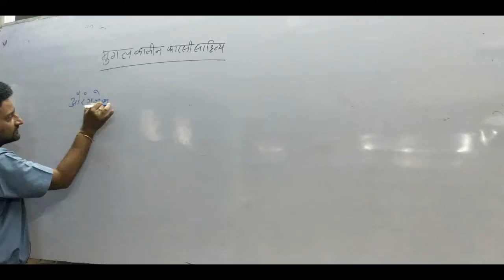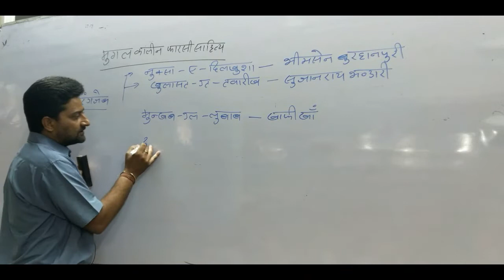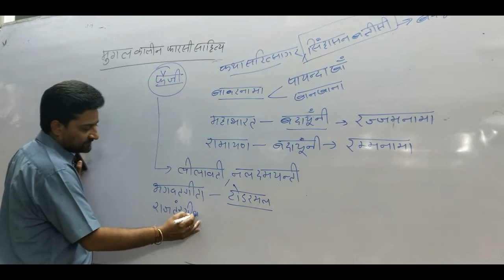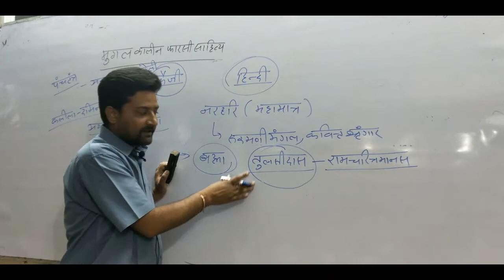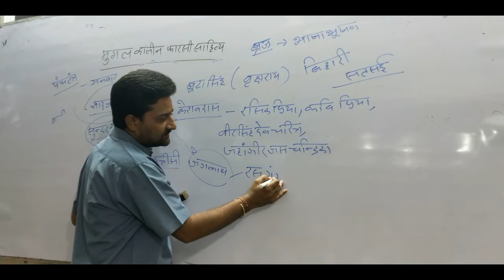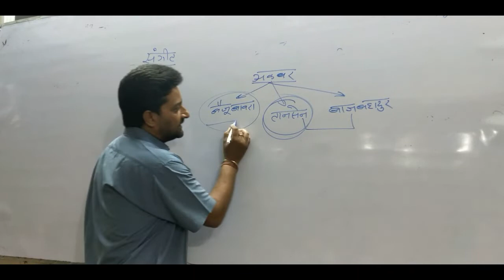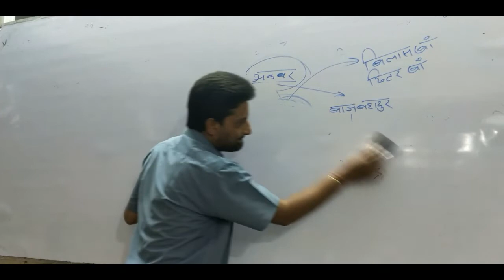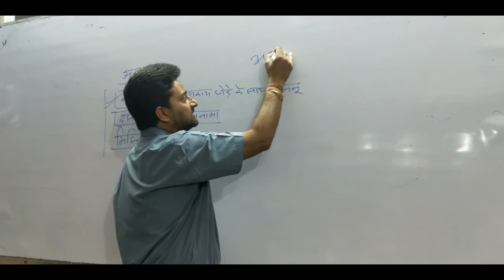मुग़ल कालीन फारसी साहित्य BY AK MISHRA || AMG ACADEMY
1ST ग्रेड ,2nd ग्रेड ,REET,ओर GK महत्वपूर्णटॉपिक